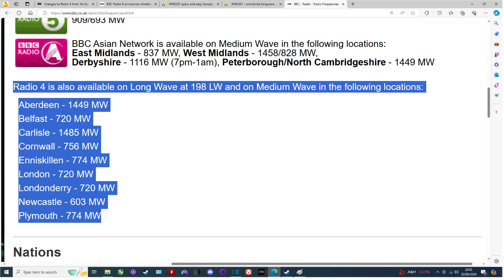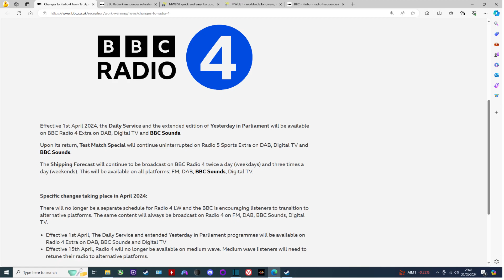BBC R4 to end all *Medium Wave* relays by 15th April 2024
News coming out of the BBC that the Radio 4 relays on Medium Wave will end on 15th April 2024. Also they gave some news regarding BBC Radio 4 Long Wave, but only mentions that programs exclusive to 198 kHz will be moved to other platforms the station is on air. Still no mention regarding an official confirmation from the BBC when the LW transmitter will be switching off.
Apologies for the sound distortion in the video, my editing software did not want to play nice.